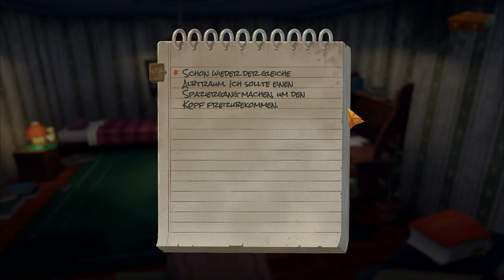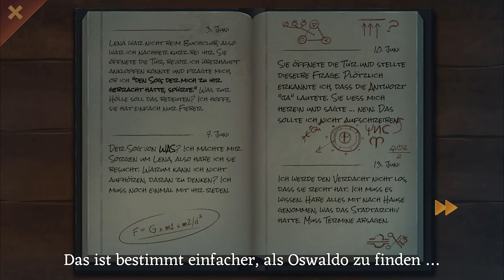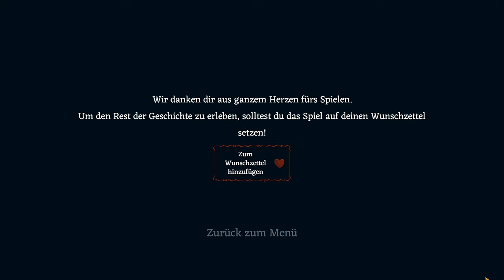SLENDER THREADS [Prologue] Hatte Ron Gilbert da die Finger mit im Spiel?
"Entdecken Sie das malerische Villa Ventana, die Gemeinschaft leerer Läden und noch leererer Leute - mit Hanglage." Das mag nicht die ideale Umgebung sein, um einen Bestseller zu schreiben. Aber wie jeder Schriftsteller weiß, kann die Inspiration an den unmöglichsten Orten zuschlagen. Innerhalb weniger Stunden nach Harvey Greens Ankunft nimmt diese Inspiration die Form Unheil verkündender Träume, unmöglicher Zufälle und geheimer Beweggründe an, die Harvey einer schaurigen, schicksalshaften Wahrheit näherbringen.(steam)

Man möchte meinen, Ron Gilbert selbst hätte dieses Spiel entworfen, denn jeder Pixel ruft LucasArts.

▪ TITEL: SLENDER THREADS Prologue
▪ PLATTFORM: PC
▪ GENRE: Point-and-Click-Adventure
▪ RELEASE: 2021
▪ STUDIO: Blyts
▪ PUBLISHER: Blyts
▪ Der Entwickler beschreibt die Inhalte wie folgt:
Blood and Gore, Violence, Language,Drug Reference